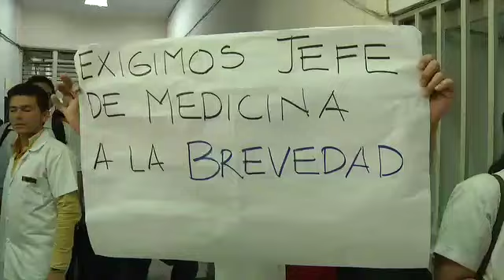Denuncias de estudiantes UES.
Estudiantes de medicina de la Universidad de El Salvador se unieron para hacer públicas varias denuncias. Aseguran que los residentes son víctimas de acoso y abusos en los hospitales Rosales y Bloom. (11/03/2015).